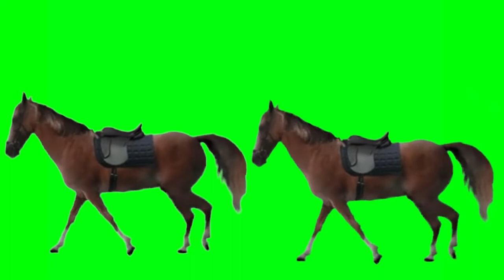BEST FREE GREEN SCREEN VIDEO FOOTAGE HD WALKING HORSE EFFECT CHROMA KEY HIGH DEFINITION REO TECH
Today, in this video, I've shared "BEST FREE GREEN SCREEN VIDEO FOOTAGE HD WALKING HORSE EFFECT CHROMA KEY HIGH DEFINITION". You can use this video with Chroma key using any software like After effects, Magix, Filmora, Filmora Pro, Kinemaster, etc. With the help of the SPECIAL EFFECTS, you can give special featuring effects on your videos. You can give awesome effects using these to any of your videos. So, simply use them and ENJOY...
Hello Friends,

And to get the notifications for all new videos, please don't forget to click on bell icon.

If you've find any issues here, please reply me via comments, and I'll help you further with the details.

Regards,
REO TECH